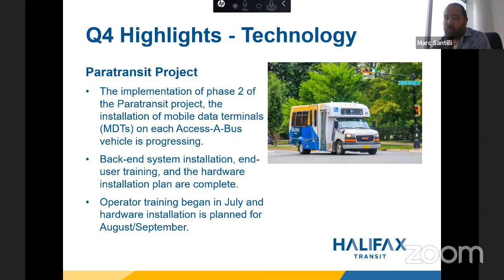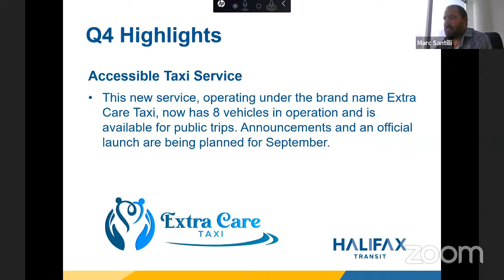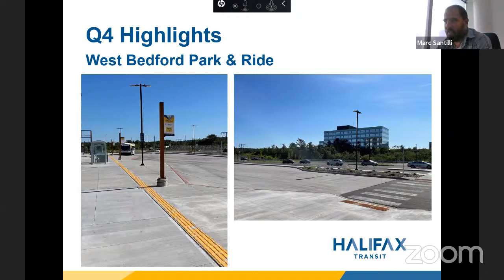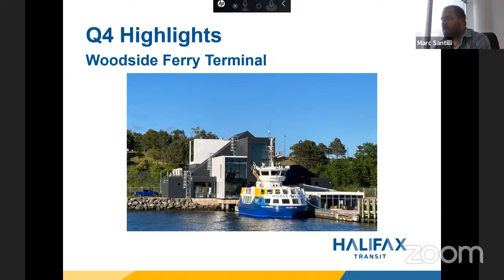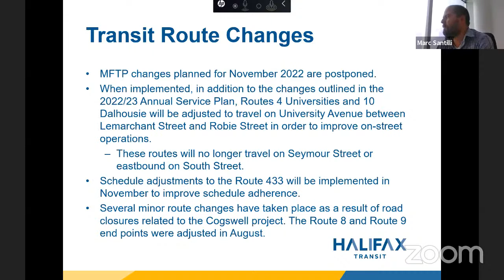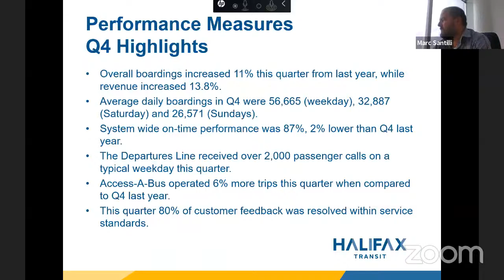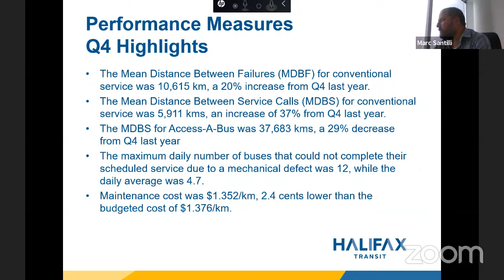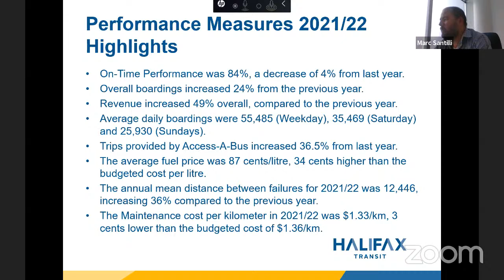August 25, 2022 Transportation Standing Committee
This is the video for the August 25, 2022 Transportation Standing Committee